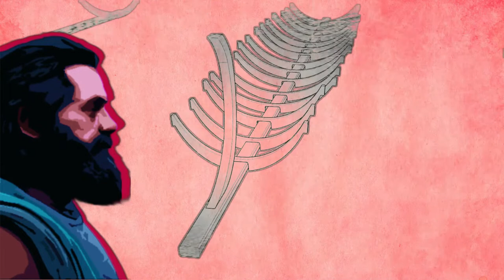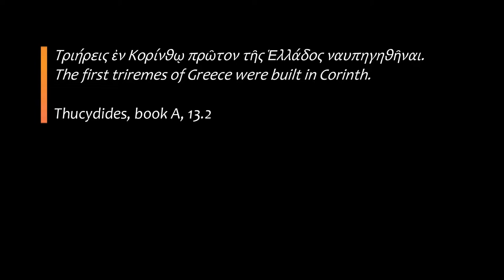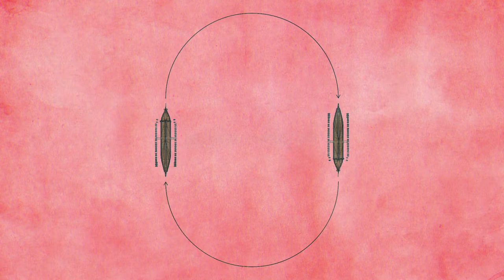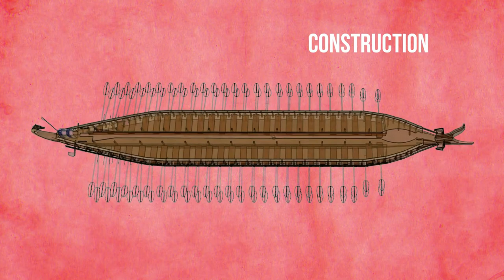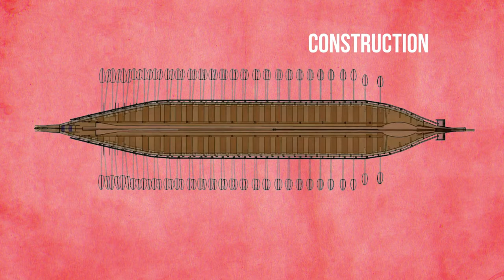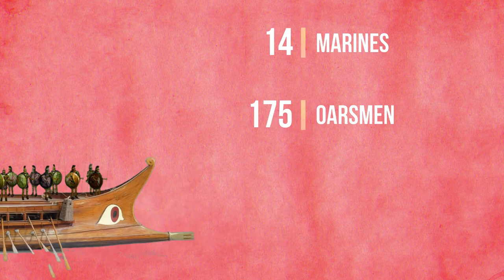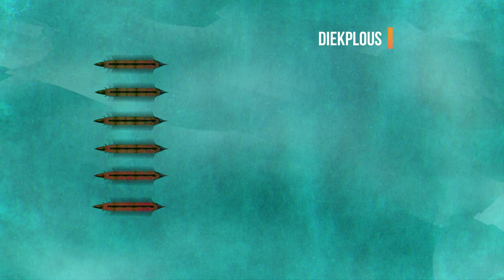Battle of Salamis Part 3/4 - The Athenian Trireme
Corinth, 704BC. The genius of Ameinokles gives birth to the first Greek warships with 3 banks of rowers. The Triremes, as they became known, would soon rule the waves and travel to every corner of the Greek world. During the next 200 years their design evolved and they were improved to become faster and more lethal. Until, in the early 5th century BC, Greek shipbuilding craftmanship reached unprecedented heights.
Background tracks used in this video (be sure to check out the artist's channels):